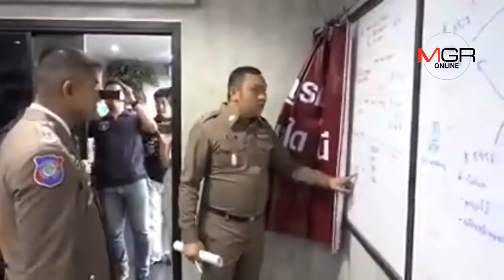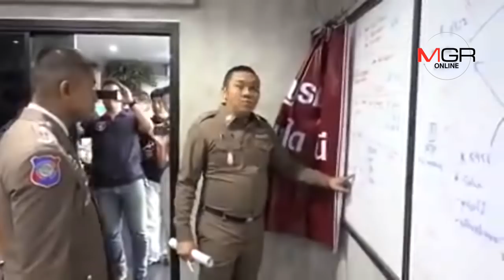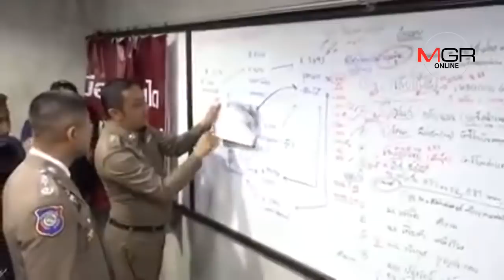“บิ๊กโจ๊ก” สอบ “เสี่ยโป้” ยันไลฟ์สดชวนเล่นการพนันผิดชัด เจ้าตัวอ้างรู้เท่าไม่ถึงการณ์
“บิ๊กโจ๊ก” สอบ “เสี่ยโป้” ยันไลฟ์สดชวนเล่นการพนันผิดชัด เจ้าตัวอ้างรู้เท่าไม่ถึงการณ์ 16/10/2018